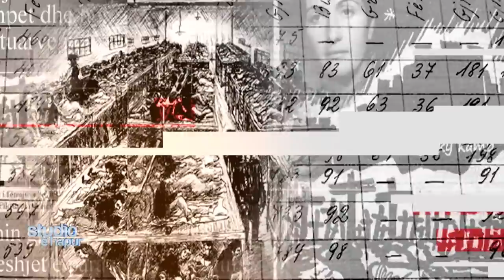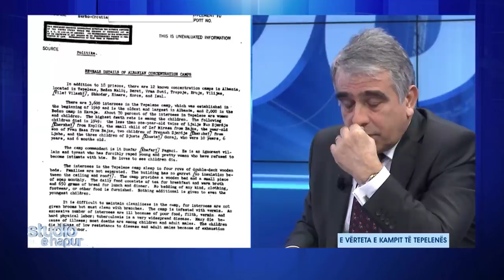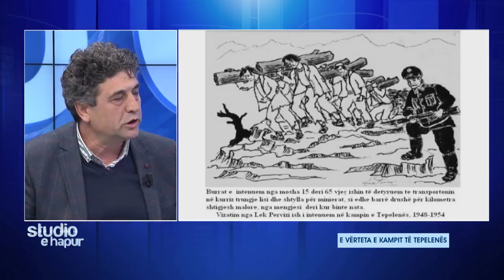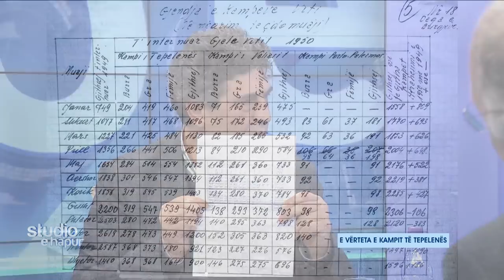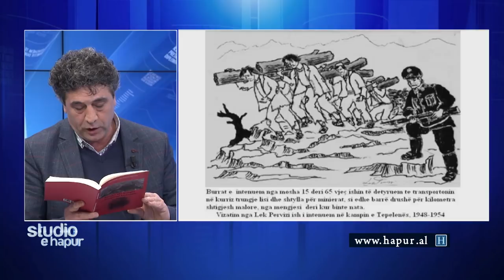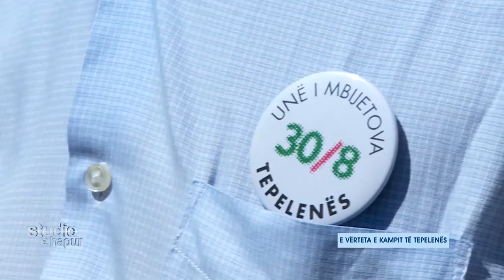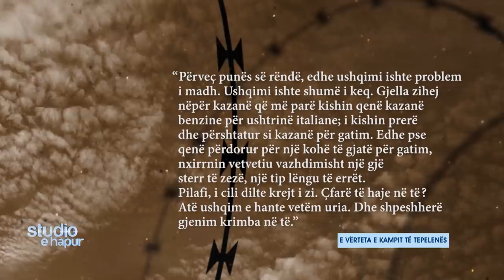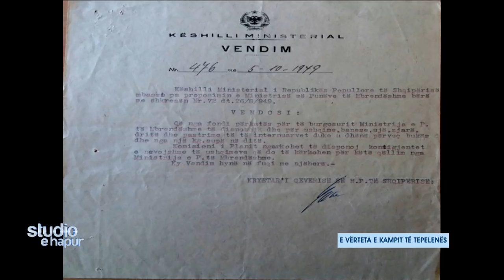Kampi i Tepelenës, Xhufi dhe Tufa përplasen Live. "Ishte Aushvici shqiptar", "Ka patur më keq"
Emisioni "Studio e hapur" nga Eni Vasili ne News24
3 prill, 2018